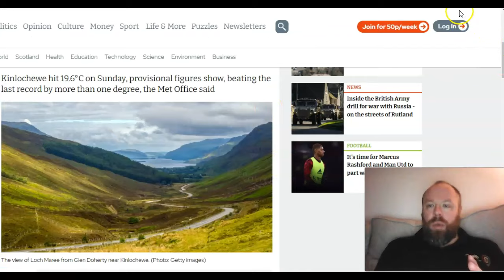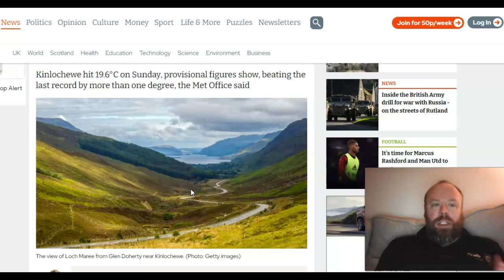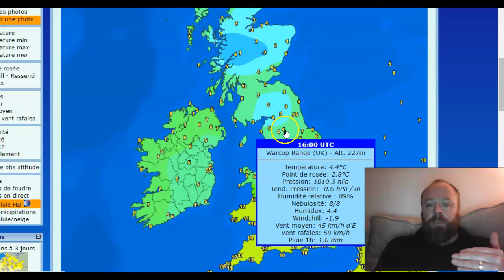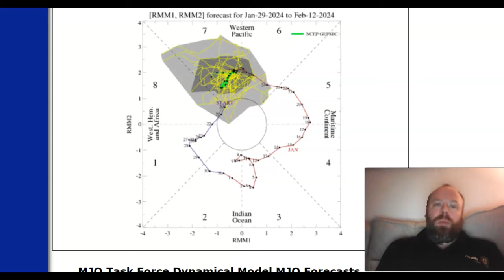How Did Kinlochewe Hit 19.6C In January?? Mild Pattern Takes Us Into February...